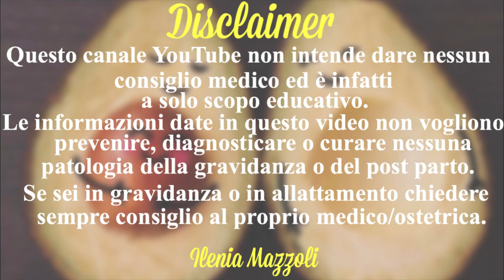Travaglio pretermine e parto prematuro | Cause & sintomi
⭐Lista Amazon⭐

Un parto prematuro è un parto il cui travaglio inizia tra le 23 e 37 settimane di gravidanza (il limite inferiore delle settimane varia a seconda di dove ci troviamo nel mondo). Questo è un argomento molto sensibile e difficile da trattare e i risvolti sulle famiglie sono tantissimi. Nonostante abbia io stessa assistito a tanti parti prematuri nella mia carriera faccio sempre tanta fatica a parlarne proprio per la delicatezza dell'argomento. In questo video tocco le basi di questo argomento così vasto sperando come sempre di informare chi è all'ascolto. Mi farebbe tanto piacere leggere la vostra esperienza nei commenti se ci siete passati o ci state passando!

Sono un'ostetrica qualificata con la passione per l'educazione e le informazioni basate su evidenze scientifiche.

Comprare dalla mia lista è un modo semplice per supportarmi senza nessun costo aggiunto per te. Grazie!